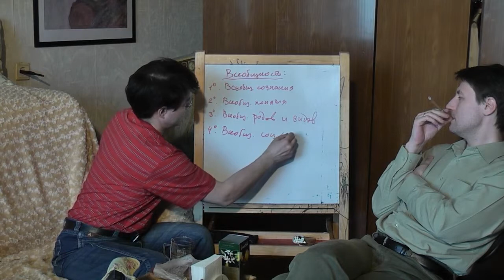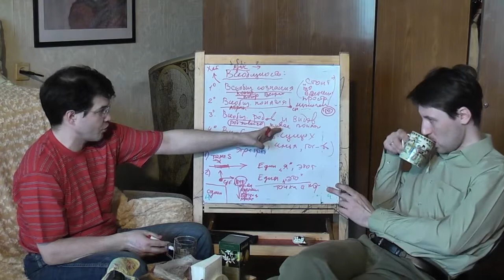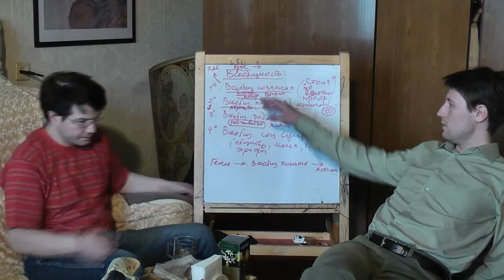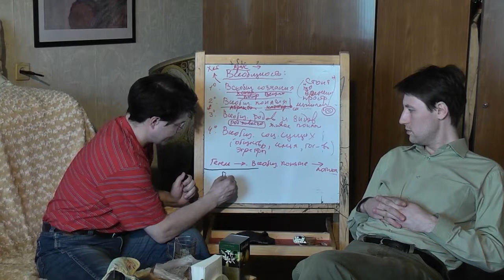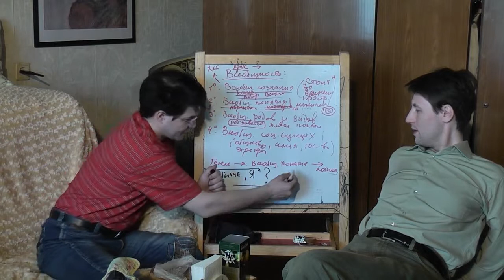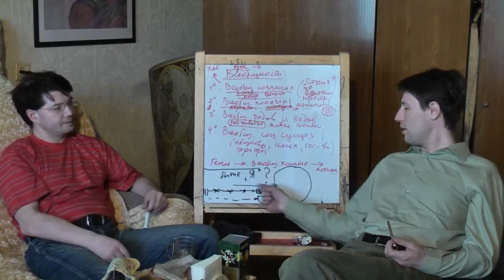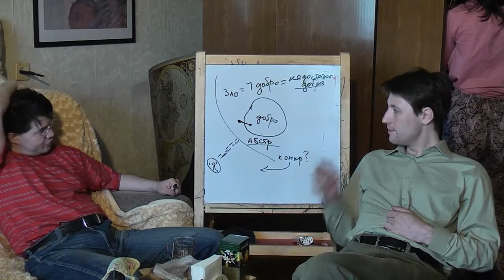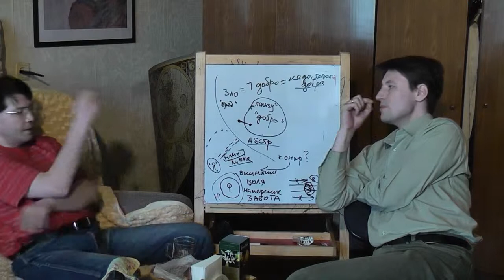Всеобщность сознания и судьбы этики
Pаседание "Философской лаборатории", организованной на базе сайта "Философский штурм" ), посвященное обсуждению всеобщности сознания и вытекающих их него следствий для этики. Заседание состоялось 13.05.12